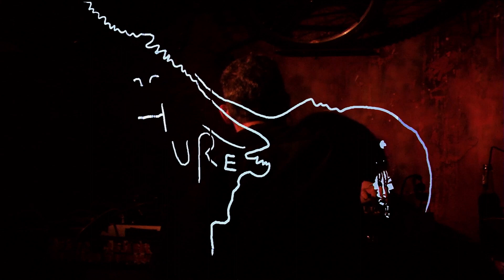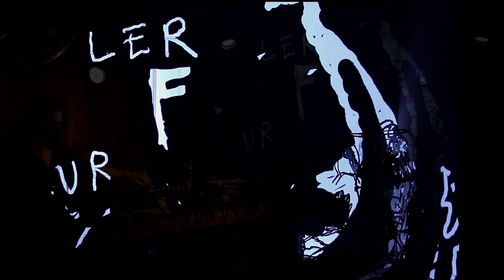Sheila Chipperfield, DJ set at Eschschloraque's 25th birthday lockdown live stream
11/04/20
Animation by Ceren Oykut
Video production/everything genius Safy Sniper